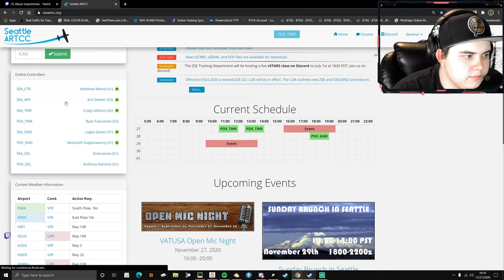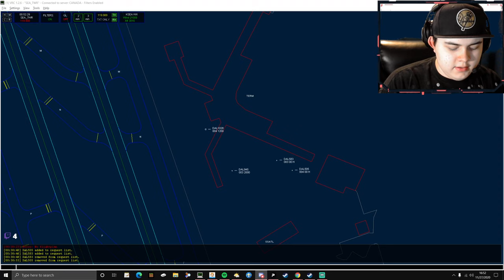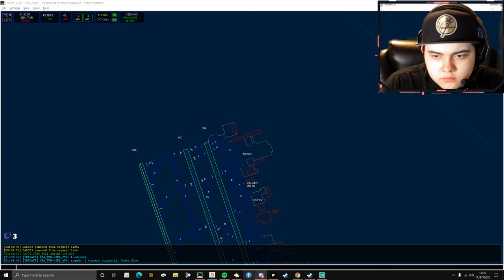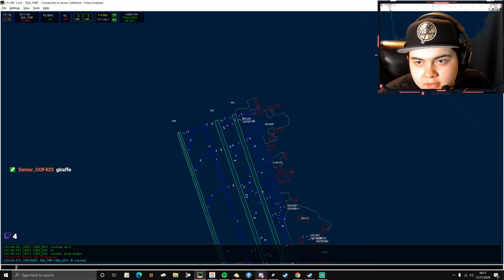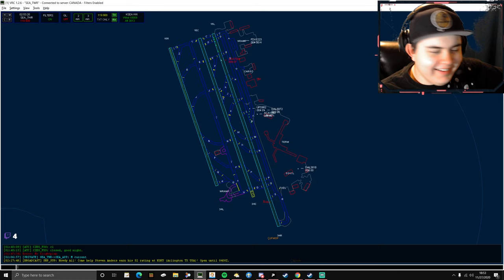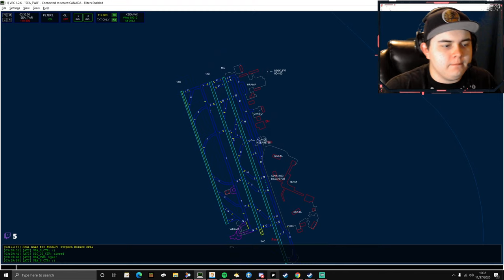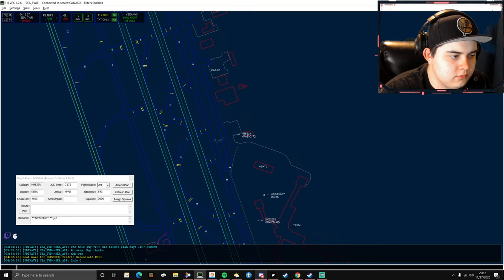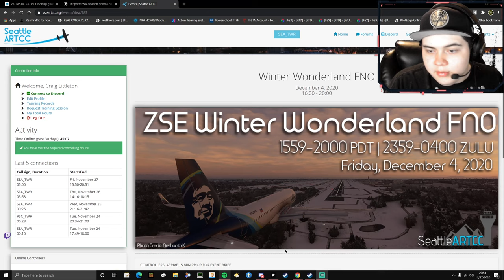OPEN MIC NIGHT! | CONTROLLING SEA_TWR ON VATSIM!